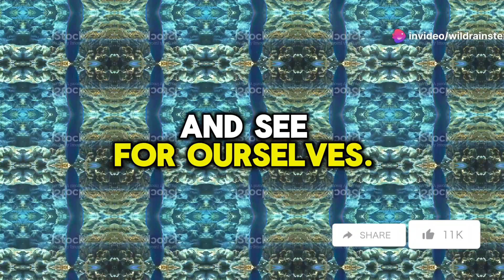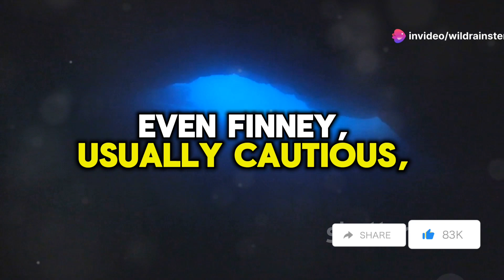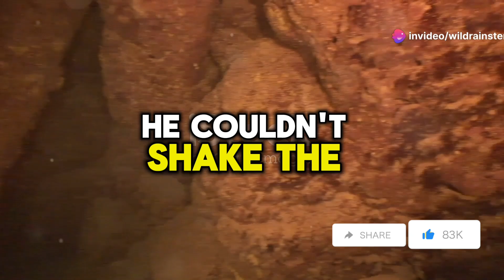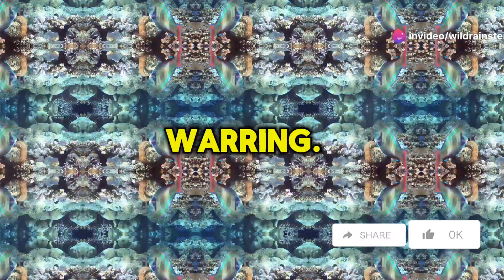"Parrotfish Adventures: The Maldives Discovery"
Join Peri, Pip, and Coral, a trio of colorful parrotfish, as they embark on an exciting underwater adventure in the stunning coral reefs of the Maldives! When they stumble upon a secret high-tech research facility hidden among the coral, they uncover a mission to save the ocean's delicate ecosystem. With glowing lights, futuristic technology, and a race against time, the parrotfish learn the importance of protecting the marine world they call home. Dive into this fun-filled, action-packed adventure that combines curiosity, discovery, and ocean conservation in a visually stunning underwater world!

Dive into the enchanting underwater world of the Maldives with Finny, Bubbles, and Echo, our brave and curious Reef Rangers! 🌊 Discover the vibrant coral city they call home and join them on a thrilling adventure as they explore a mysterious glowing cave. Experience the wonder and fear as they uncover a hidden chamber filled with energy and a laboratory where scientists are growing coral. Witness their transformation from explorers to guardians, committed to protecting their reef and sharing conservation knowledge. This captivating tale highlights the importance of collective efforts to save our precious coral reefs.

OUTLINE:

00:00:00 A Coral City
00:01:45 Meet the Reef Rangers
00:02:17 The Glowing Cave
00:03:39 Secrets of the Lab
00:04:09 Coral Heroes
00:04:35 Time to Go!
00:05:00 Safe Again
00:05:26 Guardians of the Reef